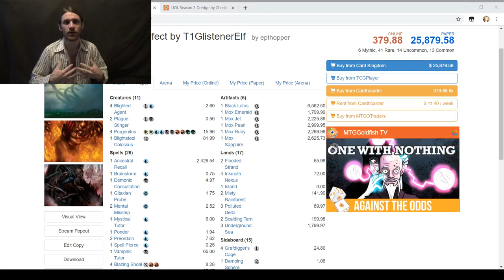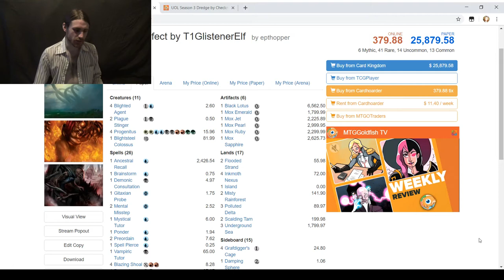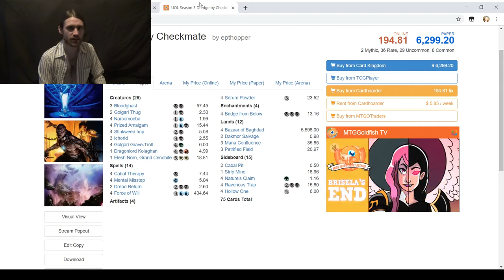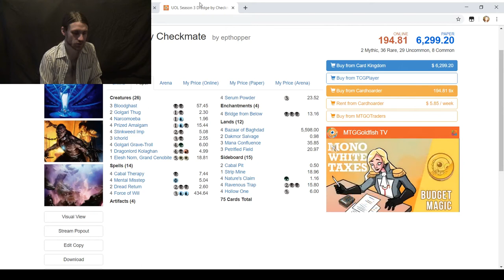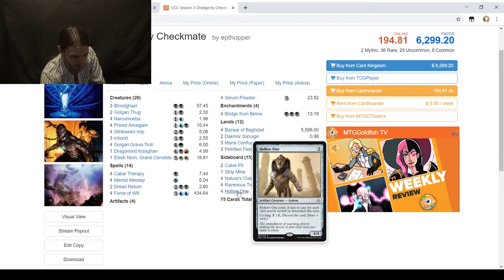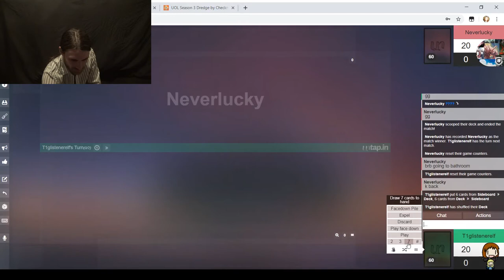Vintage MtG — Blazing Infect vs. Blue Dredge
Ever heard of Untap.in? It's a free service that lets you play Magic: the Gathering and other trading card games in your browser. There's a Discord server that hosts leagues for a handful of formats, including Modern.

This is round six of season three of the Vintage League.

Artifacts (6)
1 Black Lotus
1 Mox Emerald
1 Mox Jet
1 Mox Pearl
1 Mox Ruby
1 Mox Sapphire
Creatures (11)
4 Blighted Agent
1 Blightsteel Colossus
2 Plague Stinger
4 Progenitus
Instants (17)
1 Ancestral Recall
4 Blazing Shoal
1 Brainstorm
1 Demonic Consultation
4 Force of Will
1 Hurkyl’s Recall
2 Mental Misstep
1 Mystical Tutor
1 Spell Pierce
1 Vampiric Tutor
Sorceries (9)
1 Blasphemous Act
1 Demonic Tutor
1 Gitaxian Probe
1 Ponder
2 Preordain
1 Show & Tell
1 Time Walk
1 Tinker
Lands (17)
4 Inkmoth Nexus
2 Flooded Strand
1 Island
3 Misty Rainforest
2 Polluted Delta
2 Scalding Tarn
3 Underground Sea
Sideboard (15)
1 Damping Sphere
1 Echoing Truth
4 Energy Flux
4 Grafdigger’s Cage
3 Hurkyl’s Recall
1 Leyline of the Void
1 Ravenous Trap

Creatures (26)
3 Bloodghast
1 Dragonlord Kolaghan
1 Elesh Norn, Grand Cenobite
4 Golgari Grave-Troll
2 Golgari Thug
3 Ichorid
4 Narcomoeba
4 Prized Amalgam
4 Stinkweed Imp
Instants (8)
4 Force of Will
4 Mental Misstep
Sorceries (6)
4 Cabal Therapy
2 Dread Return
Artifacts (4)
4 Serum Powder
Enchantments (4)
4 Bridge from Below
Lands (12)
4 Bazaar of Baghdad
2 Dakmor Salvage
3 Mana Confluence
3 Petrified Field
Sideboard (15)
2 Cabal Pit
4 Hollow One
4 Nature's Claim
4 Ravenous Trap
1 Strip Mine